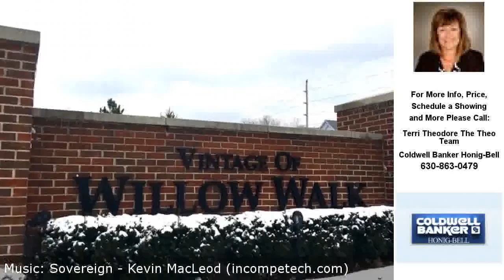16600 Willow Walk Drive, LOCKPORT, IL Presented by Terri Theodore The Theo Team.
Contact Terri Theodore The Theo Team for more information.

SUPER SHARP TOWNHOUSE 3YRS NEW IN THE POPULAR VINTAGE OF WILLOW WALK! 3 BEDROOM PLUS A LOFT, 2 1/2 BATHS WITH A FULL BASEMENT READY TO FINISH! WOOD FLOORING IN LIVING & DINING ROOMS,KITCHEN WITH BREAKFAST BAR, GRANITE COUNTERTOPS GLASS TILED BACKSPLASH! PANTRY AND ALL STAINLESS APPLIANCES IN THIS BEAUTIFUL KITCHEN. DINING AREA WITH DOOR TO YARD WITH PATIO; HUGE MASTER SUITE WITH DOUBLE CLOSETS & PRIVATE BATH; ALL BEDROOMS NICE SIZE GREAT CLOSETS; 2ND FLOOR LAUNDRY. 2 CAR GARAGE.MINUTES TO TRAIN, I-80 AND I-355. FHA WELCOME.IMMEDIATE OCCUPANCY!

Licensed In: IL.